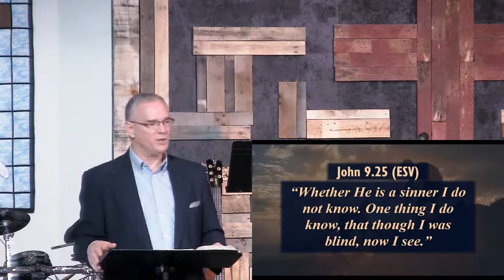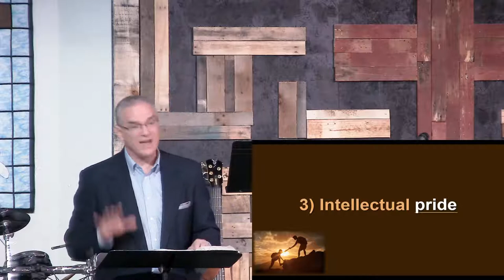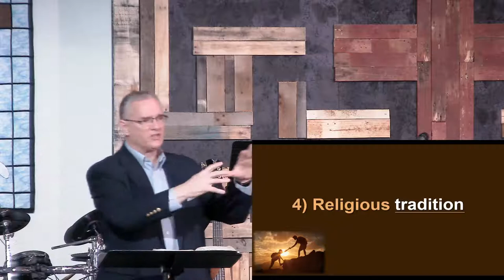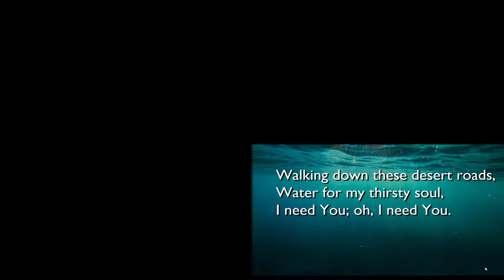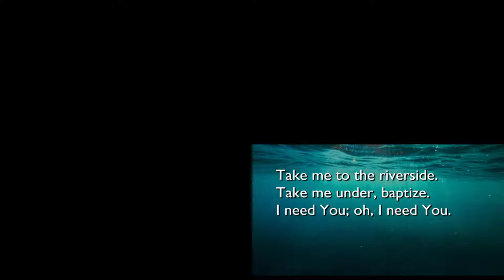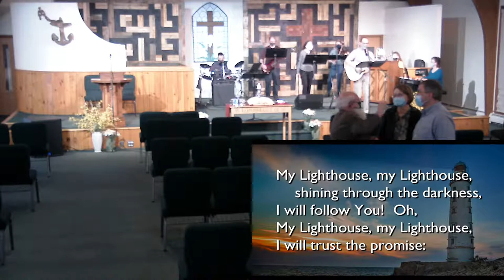April 11th 9:45am Live Stream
Join our in person 9:45am Service which includes contemporary music, communion and a sermon titled “Hope for the Blind” live from the comfort of you own home.

CONNECTION CARD
In our services we ask those attending to fill out a connection card so that we know who attended and if they have anything that they would like us to pray about with them. We would appreciate if you connected with us in a similar way as well.

We would love to stay in communication with our church family.
By Mail:          375 Beaver Rd.

STAY UPDATED
You can stay up to date with what we are doing

SUPPORT
You can help strengthen our church family and provide for the needs of our missions both locally and globally.